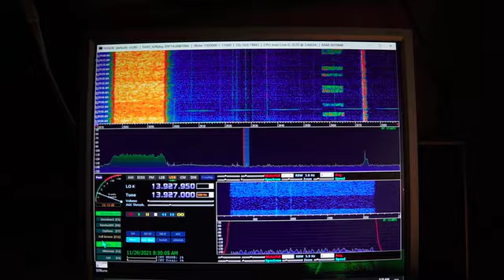MAH02468 SDRPLAY, HDSDR demo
This is the HDSDR application and the SDR-Play connected to the IF out in the back of the Elecraft K3s.  The orange bar on the left in the waterfall is over the horizon radar probably either Russian or China.  very strong here this morning.